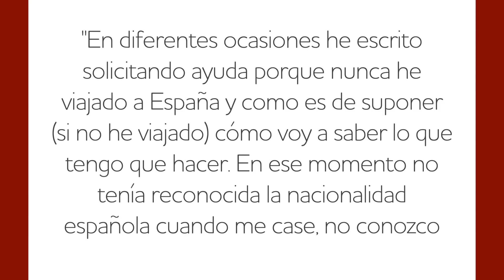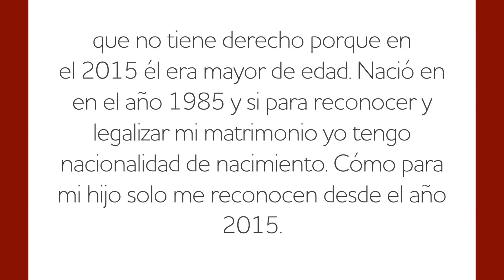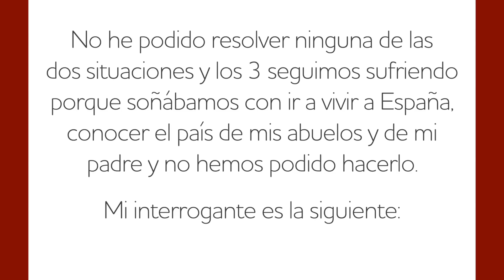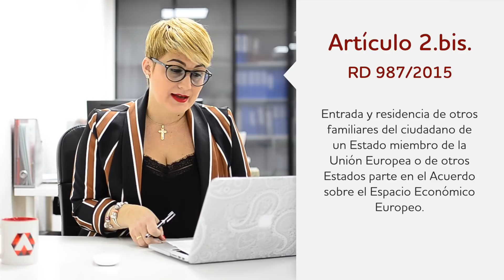Matrimonios celebrados en el extranjero. Régimen Comunitario.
¡EMPRENDE AL ÉXITO CON NOSOTROS! 🏆🥇

👨‍⚖👩‍⚖Nuestros abogados y expertos en extranjería, inmigración y emprendimiento te responderán de inmediato.

▶ Recuerda te mantendremos actualizado sobre el mundo del emprendimiento, extranjería, inmigración, formación y eventos.

¡Conviértete en un Aristeano! 🙋‍♂🙋‍♀👇🏻

📍Estamos ubicados en Plaza de Castilla 3. Piso 5. Puerta B. 28046. Madrid. España.

GRUPO ARISTEO
Abogados y expertos en extranjería, inmigración y emprendimiento en España.